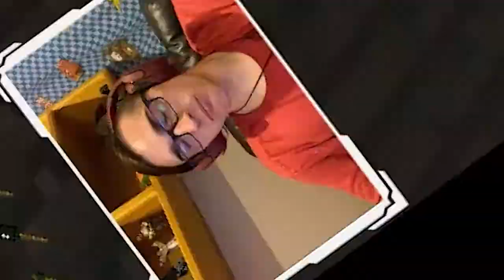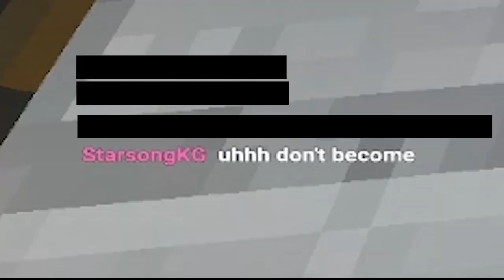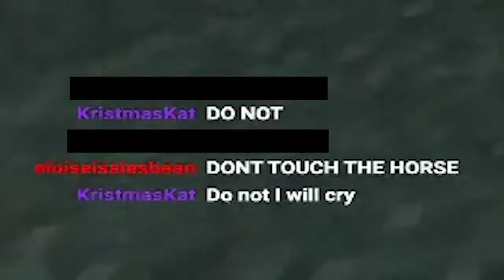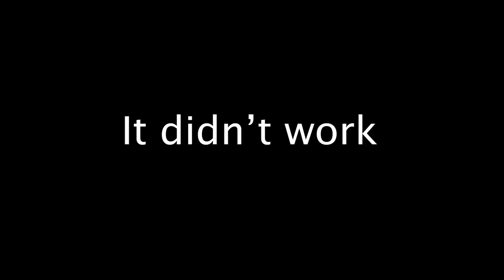Minecraft, but everything is dangerous. | RLcraft #1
get too hot, I die. get too cold, I die. see about any mob, it'll attack me and murder me. break a block, something pops out and kill me. no where Is safe.

If you like this video, you can find more of my content in these places: